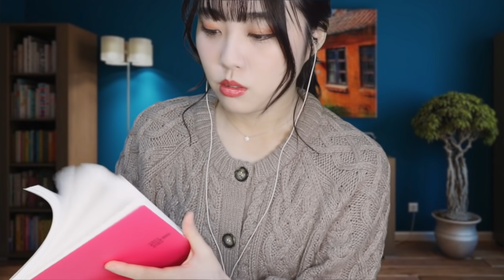ASMR ルームメイトに耳かきされるロールプレイ👂🏻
耳垢除去専門店beniearで働く事になった“beniko”
シェアハウスの同居人“ケンくん”に研修の成果を試す…

リピート再生○・バックグラウンド再生○

▼ benioサンタからのプレゼント企画🎁
「あなたのお名前で耳かきロールプレイ」
当選者：Ke'n様へ

▼TimeLine
00:00 シェアハウスへ帰宅
01:31 ケン君の部屋へ
01:43 耳掃除セット紹介
02:05 ノートの確認
02:15 耳毛チェック
02:25 耳毛カット
02:36 ・左耳
04:00 ・右耳
05:05 タオル
06:12 耳垢チェック
06:46 竹の耳かきでお掃除
06:54 ・左耳
08:46 ・右耳
11:10 梵天でお掃除
11:25 ・左耳
13:11 ・左耳ふー
13:34 ・右耳
15:08 ・右耳ふー
15:39 おやすみなさい

𓐄 𓐄 𓐄 𓐄 𓐄 𓐄 𓐄 𓐄 𓐄 𓐄 𓐄 𓐄 𓐄 𓐄 𓐄 𓐄 𓐄 𓐄 𓐄 𓐄 𓐄 𓐄 𓐄

▼Subscription/サブスク配信中
PLEASE PLAY MY ASMR ALBUM!
完全オリジナルASMR配信中🎧♪